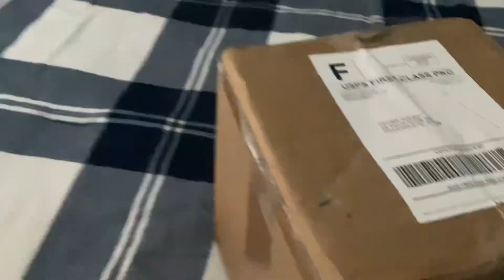A Special Unboxing | Who is going to be the new character in the plush saga?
Today, we are going to figure out was inside the box?